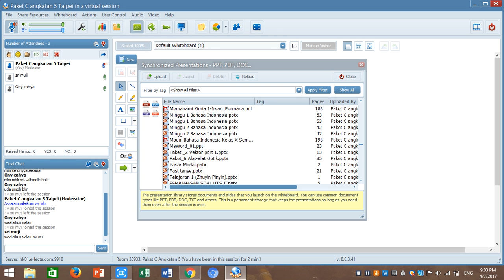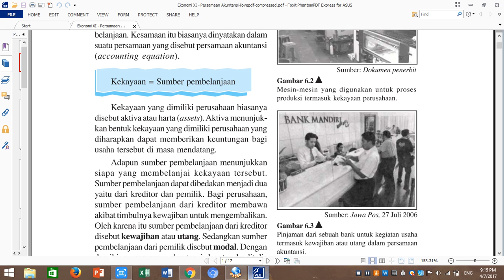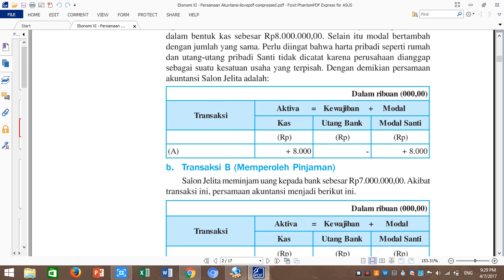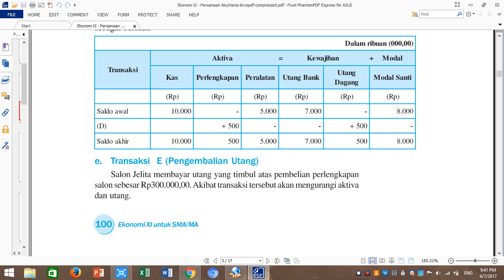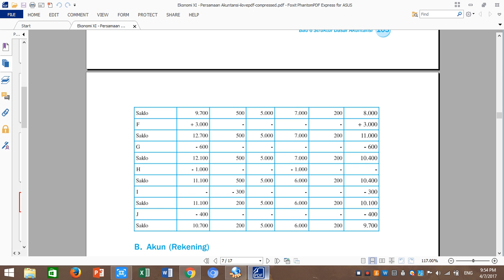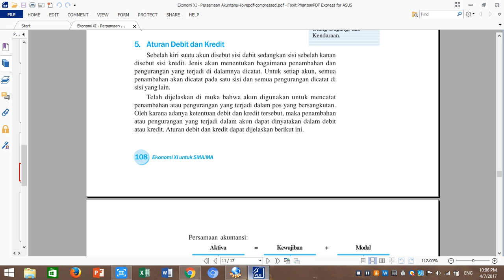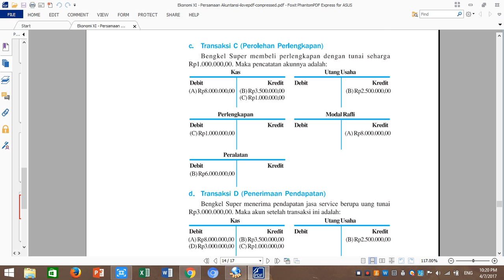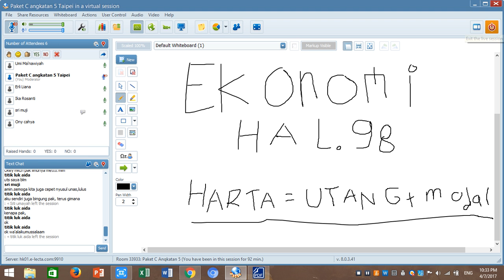Ekonomi Angkatan 5, 7 April 2017